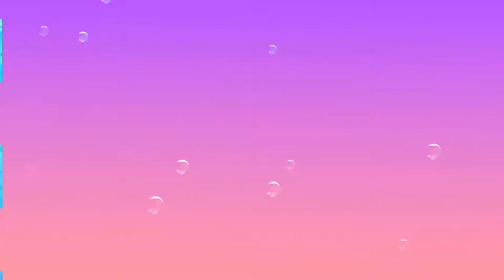Homemade Granola Bars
INGREDIENTS

1 &1/2 cup of oats
1 cup of sliced almonds
1 cup of medjool dates
1/8 cup of chia seeds
1/4 cup of cacao nibs
1/4 cup of peanut butter